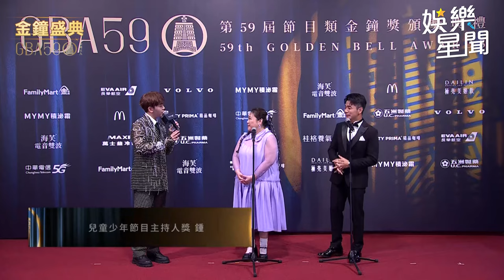【金鐘59】鍾欣凌一身紫可愛大秀紅毯 郭彥均凱瑞竟叫她當花瓶？｜三立娛樂星聞